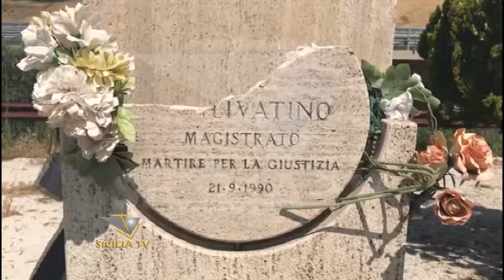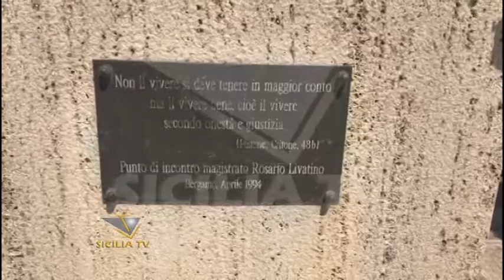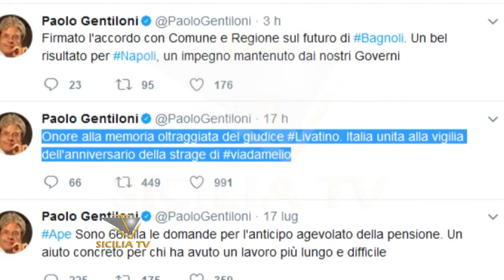Danneggiata la stele dedicata al giudice Rosario Livatino, ucciso da mano mafiosa